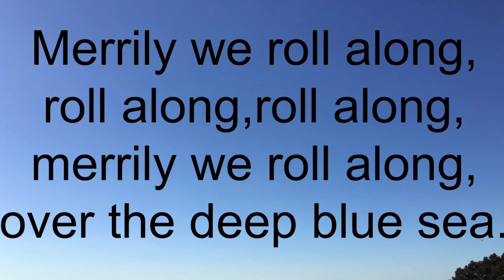Merrily We Roll Along Song With Lyrics and Easy Piano Music | BrainTots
This video includes “Merrily we roll along” song with lyrics for kids and Piano Music For Kids.

Other Easy Piano Music videos by BrainTots